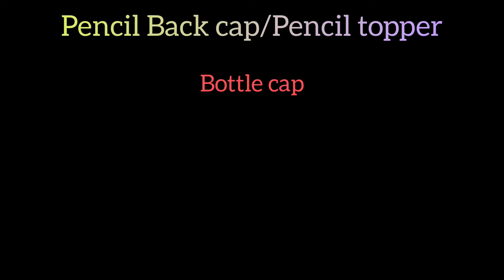pencil back cover/ pencil topper ice cream diy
In this video I have made a Beautiful Wall hanging colorful paper sun.
Its really amazing.
All you need to follow those steps as I have done and give attractive look to your wall.
Hopefully you will definitely try it and you are enjoying my videos.